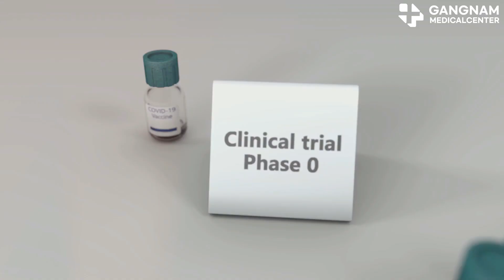Stem Cell Therapy A New Hope for Alzheimer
Alzheimer's disease is a devastating neurodegenerative disorder that affects millions of people around the world. As the population ages, the prevalence of Alzheimer's is only expected to rise, making the search for effective treatments an urgent priority.